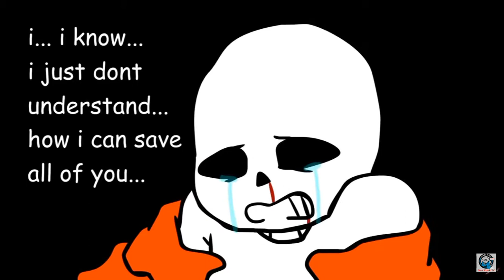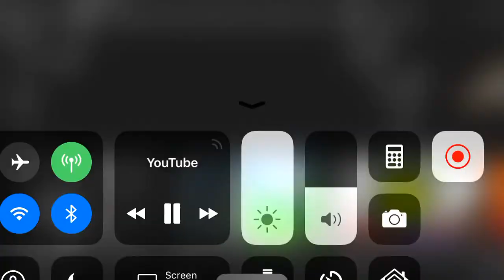Delta sans transform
From undertale